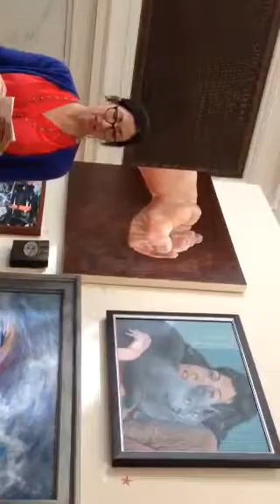2017 Open Regional Judge's Talk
Nicole Pietrantoni presents awards in the Pendleton Center for the Art's annual eventjjjjj